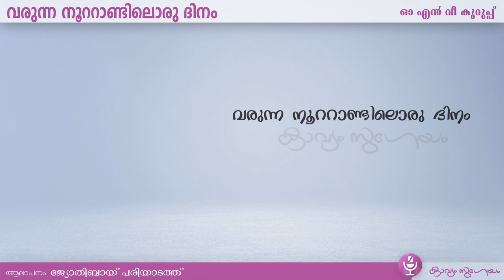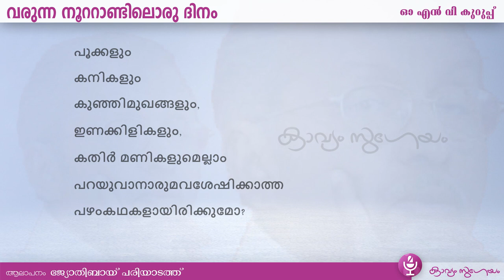Day 15 |Varunna noottandiloru dinam |വരുന്ന നൂറ്റാണ്ടിലൊരുദിനം |O. N. V. Kurup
പതിനഞ്ചാം  നാൾക്കവിത
|Varunna nottandiloru dinam  |വരുന്ന നൂറ്റാണ്ടിലൊരുദിനം   |O. N. V. Kurup| ഓ എൻ വി കുറുപ്പ്